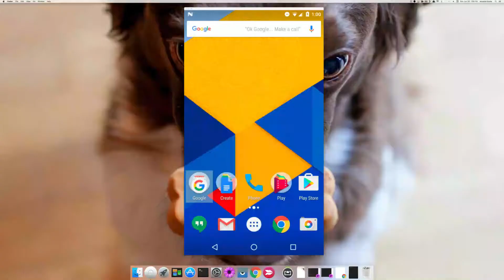BEST THREE SCREEN MIRRORING APPS FOR ANDROID TO PC WITH LINKS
This video contains the list of screen mirroring apps for android (also for I phone). By using these apps one can mirror phone screen to PC.

DOWNLOAD SITES:
1. VYSOR

Goggle Playstore should be used to download application for android.